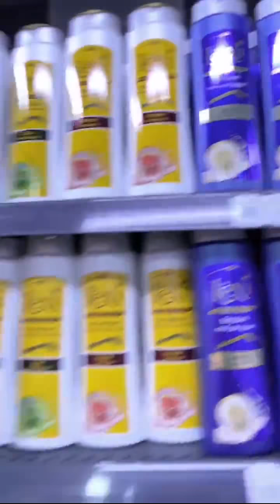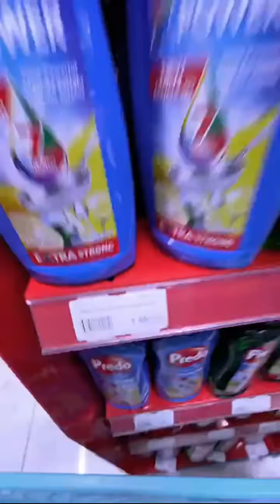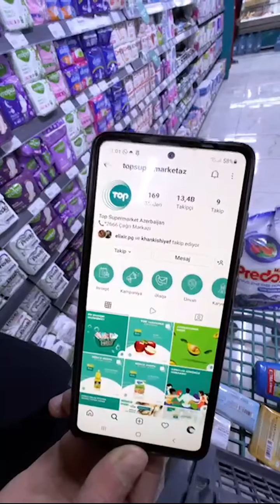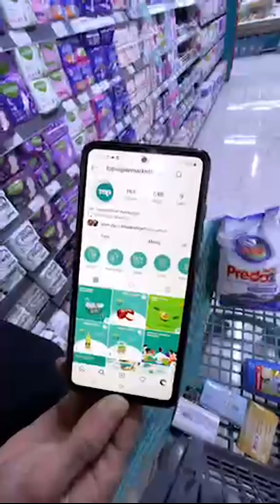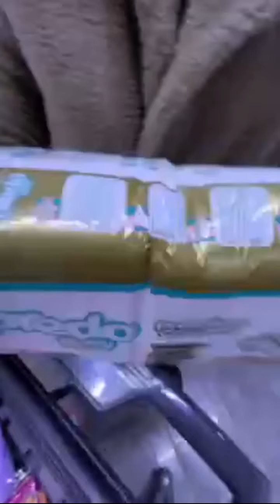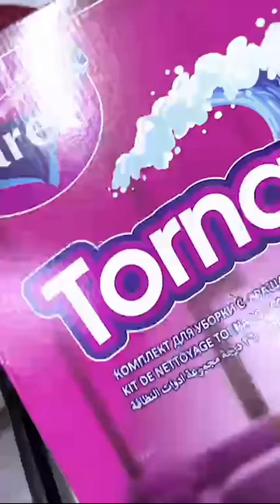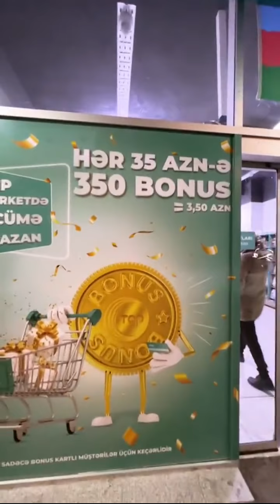🎁 Sizcə @topsupermarketaz neçə məhsul aldıq?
🎁 Sizcə @topsupermarketaz neçə məhsul aldıq? 24 saatınız var. düzgün cavab yazan şəxs 24 saatın tamamında bizdən pul hədiyyəsi qazanacaq❤️